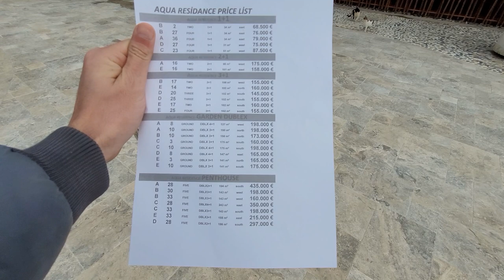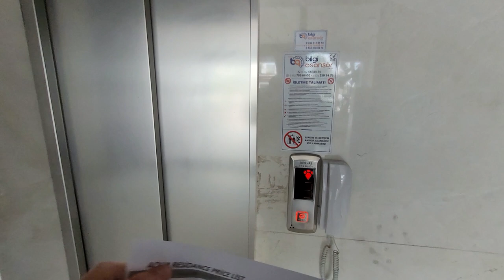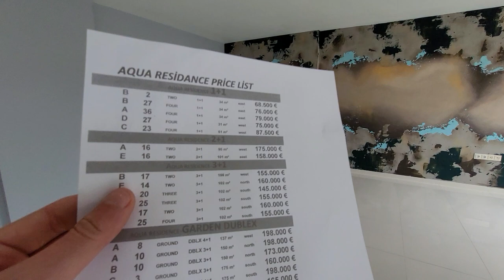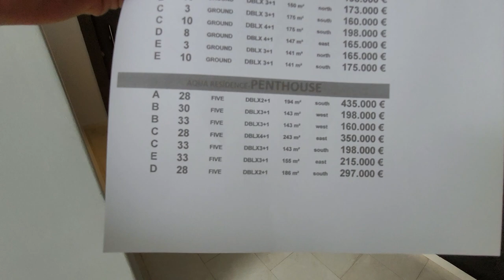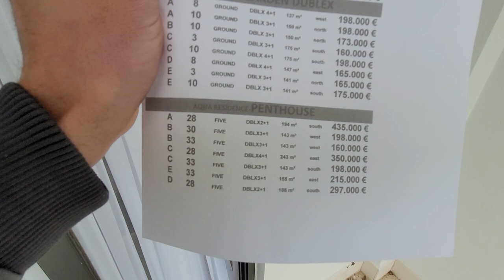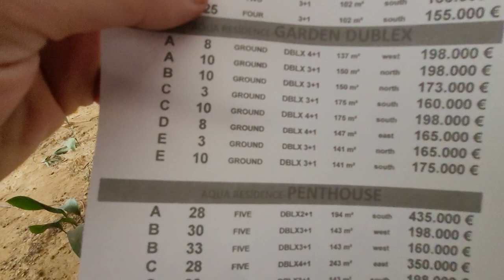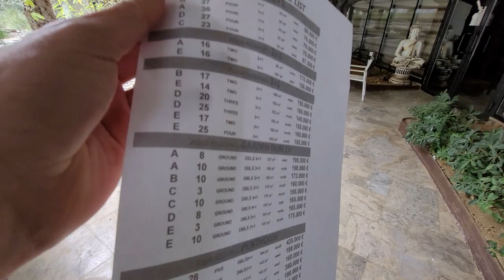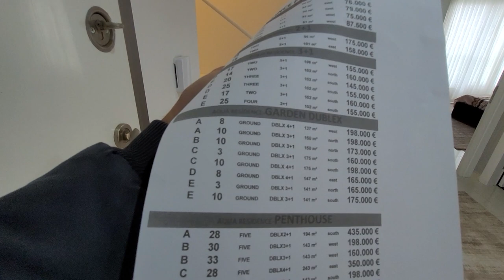Сказочный ПРОЕКТ с инфраструктурой | Недвижимость в Турции | купить элитную недвижимость в Алании